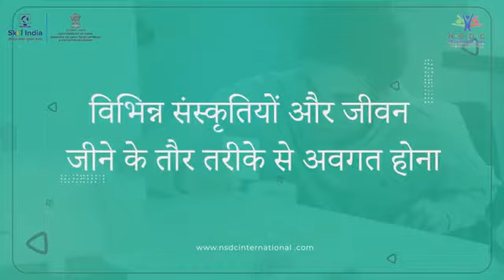Videsh me naukari pana ab hua aasaan Skill India International Centre Varanasi ke sath.